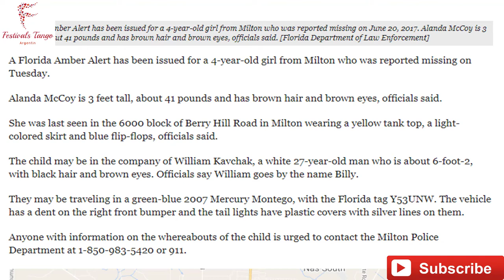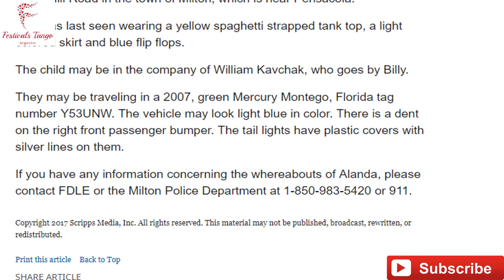Florida Amber Alert issued for missing 4-year-old girl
AMBER Alert issued for Florida 4-year-old
A Florida Amber Alert has been issued for a 4-year-old girl from Milton who was reported missing on Tuesday.

Alanda McCoy is 3 feet tall, about 41 pounds and has brown hair and brown eyes, officials said.

She was last seen in the 6000 block of Berry Hill Road in Milton wearing a yellow tank top, a light-colored skirt and blue flip-flops, officials said.

The child may be in the company of William Kavchak, a white 27-year-old man who is about 6-foot-2, with black hair and brown eyes. Officials say William goes by the name Billy.

They may be traveling in a green-blue 2007 Mercury Montego, with the Florida tag Y53UNW. The vehicle has a dent on the right front bumper and the tail lights have plastic covers with silver lines on them.

Anyone with information on the whereabouts of the child is urged to contact the Milton Police Department at .